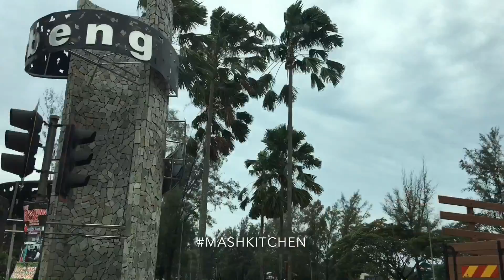MASHkitchen-Birthday Surprise at Gebeng, Kuantan.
MASHkitchen